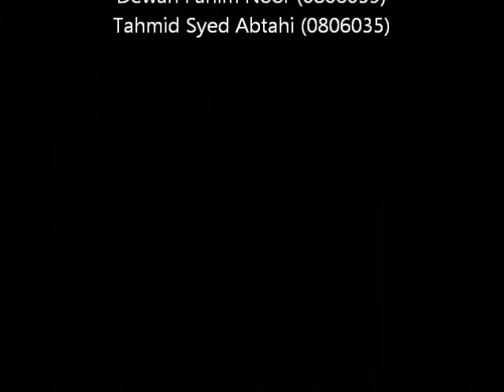Strobe Light Project: Freezing Water Droplets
Experiment performed by Students of EEE 08, BUET.
Section A2